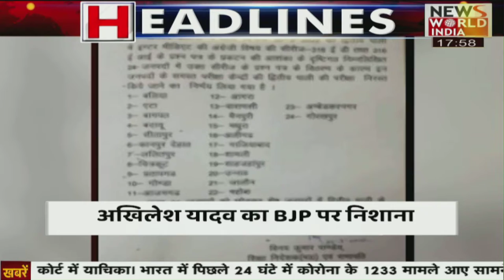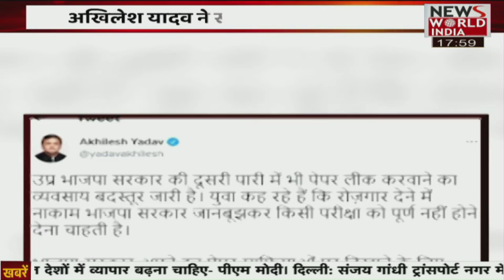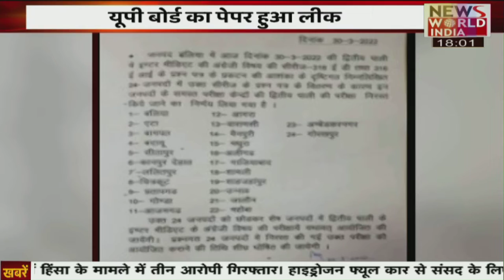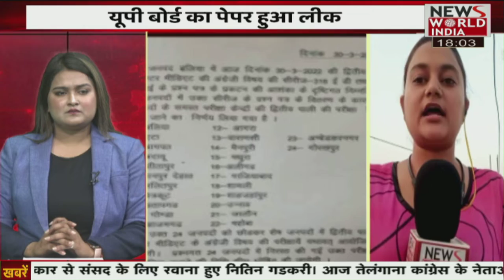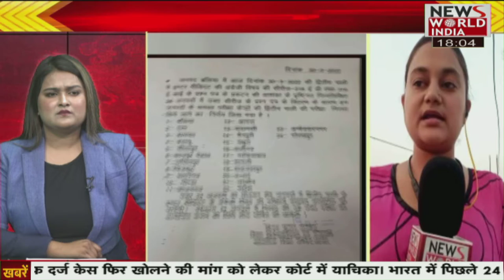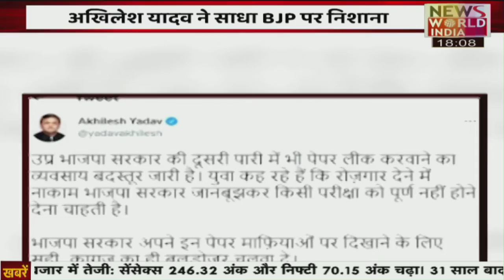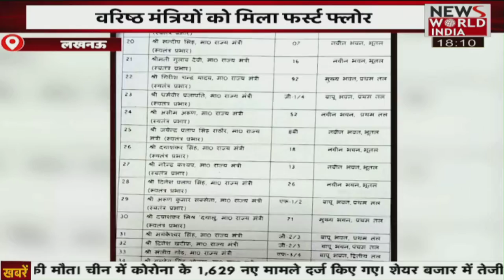पेपर लीक पर एक्शन, शिवपाल यादव का बीजेपी में सलेक्शन ! | Latest News Breaking News। News World India